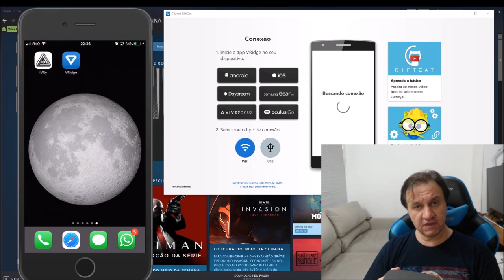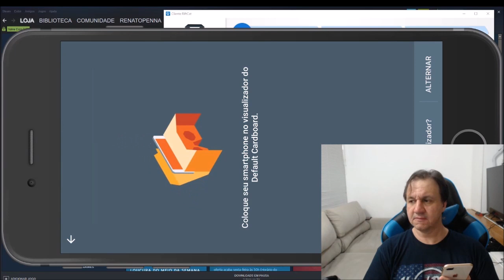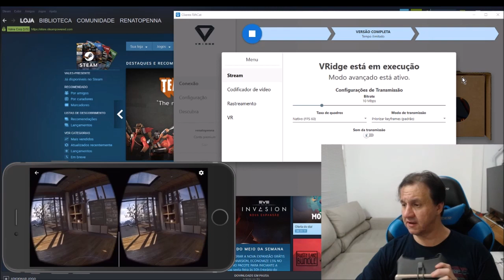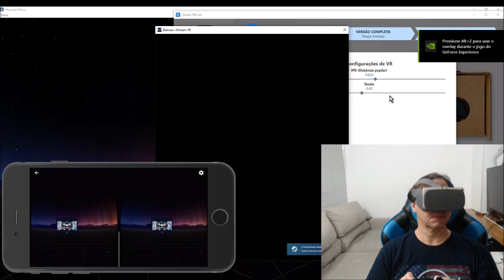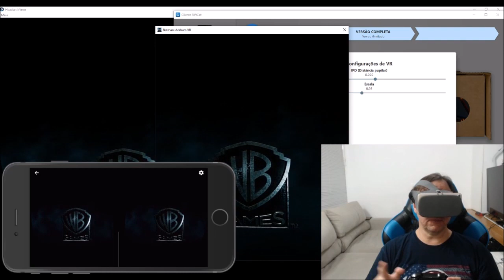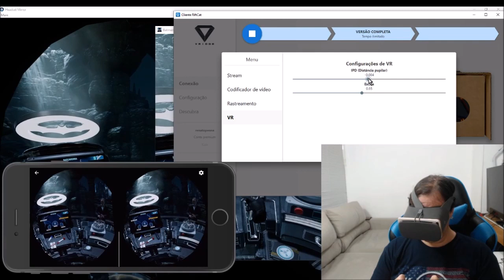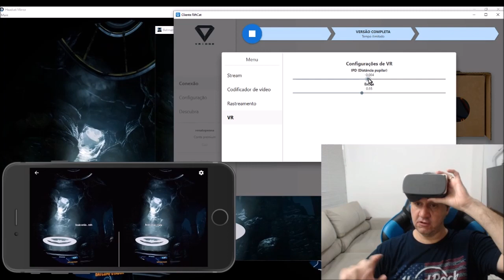RIFTCAT 2 4.1 | TESTANDO iphone em reaIidade virtual no steam vr